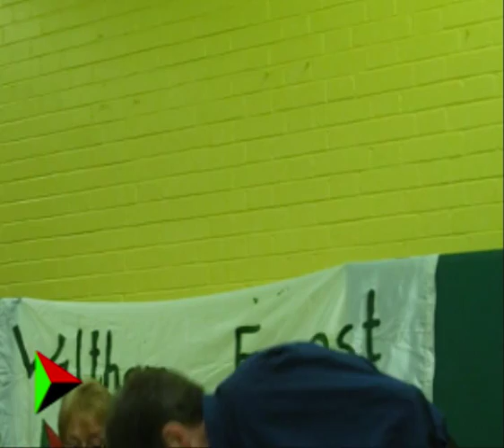Neil Faulkner - The Truth Behind World War 1 - Waltham Forest Left Unity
Neil Faulkner, historian and author of No Glory - on the war's real causes and those who opposed it. Meeting hosted by Waltham Forest Left Unity on 5th March 2014.